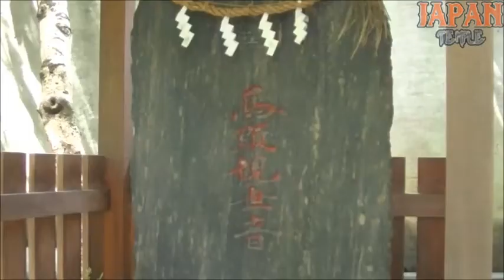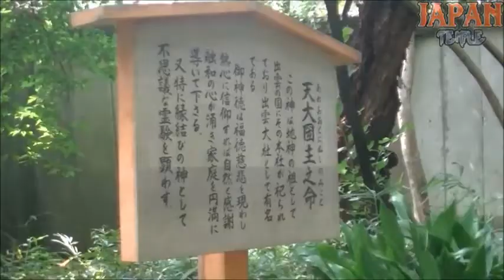清水窪弁財天 東京都大田区北千束1-26-5